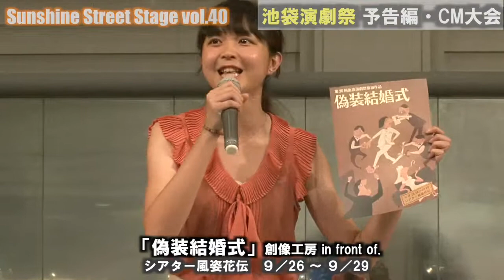SSS40_創造工房 in front of.「偽装結婚式」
毎月、東京池袋サンシャインシティで開催されるイベント「Sunshine Street Stage(通称SSS)」。今回のSSSは、９月に開催される「池袋演劇祭」とのコラボ企画です。演劇祭にエントリーした３０組以上の団体がそれぞれの演目の予告編を競いました。